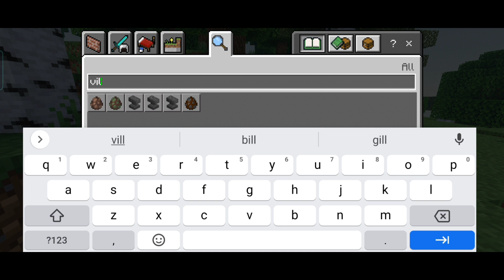Minecraft but villager trade op structure | Roargaming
Minecraft but villager trade op structure
Roargaming

For Minecraft server
Apex hosting

How to apply for shoutout

villager trade op structure
Top 5 addon for Minecraft Pocket edition
top 5 addon to convert your pocket edition into java edition
best UI for Minecraft
F5 button for Minecraft
all youtuber Robert
all Youtubers mobs
herobrine smp
herobrine smp youtuber Robert
talking villager in Minecraft
Thanos power
stop watch
stop clock
freeze time clock
rl craft gameply
rl part 2
rl craft explora
minecraft gameply
herobrine fight
god armor fight
god armor vs herobrine fight
rl craft gameply
rl craft for Minecraft pocket edition
rl craft in Minecraft pocket edition
rl craft in android
top 3 addons Minecraft pocket edition
herobrine
herobrine tools
herobrine Armor
herobrine weapons
herobrine sword
pixelmon for Minecraft
pockemon for Minecraft
op structure
op structure for Minecraft pocket edition
op structure for Minecraft PE
op structure in Minecraft pocket edition
op structure made of netherite and diamond in Minecraft pocket edition
piglin trade op structure
more trees in Minecraft
bear trap in Minecraft
rusty nature for Minecraft
more campfire in Minecraft
slime boots
jumpy boots
bouncy boots in Minecraft pocket edition
slime boots in Minecraft PE
youtuber trade
youtubers trading
magical super powers
chunk minner
miner
public smp
how to join public smp
how to join frozen smp
how to join Roar gaming smp
Minecraft but
Minecraft but you die you win
instant iron farm
Instant farms
secret build in Frozen SMP
Frozen SMP
frozen smp tour
Roargaming smp
pocket edition Hindi smp
smelting give you op item
Ben 10 omnitrix
Minecraft but you can combine any items
op tools
op sword
op pickaxe
op axe
smelting give you op item for Minecraft pocket edition
Minecraft but villeger trades op items for Minecraft pocket edition
villger Trade op items mod for Minecraft pocket edition
redstone mansion
redstone house
modern redstone house
technology House
security house
safest house
craftable mobs
craft mobs
necromancy mod in Minecraft pocket edition
necromancy
notch temple in Minecraft
notch
notch redstone build
Minecraft owner
Liveinsaan worlddownload
BBS
Minecraft
World download